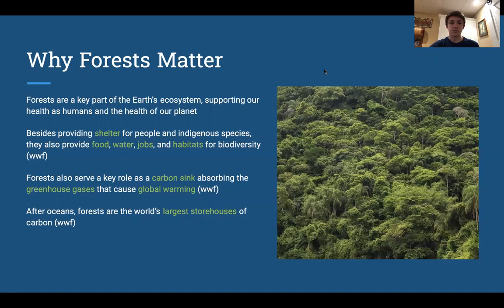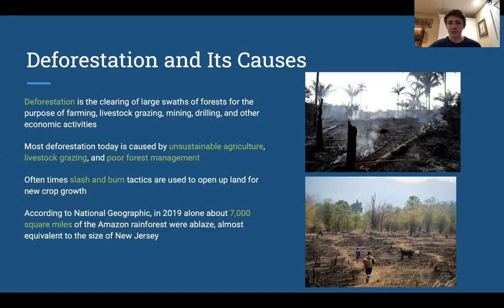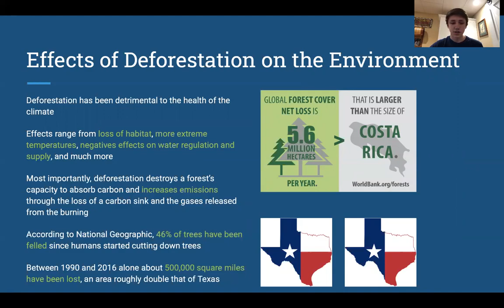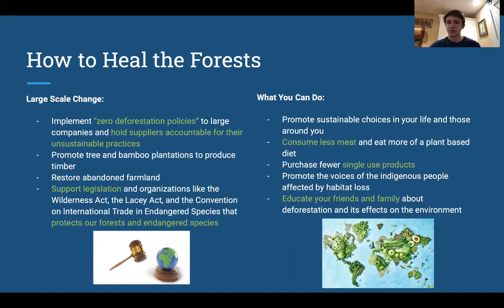Trey Johnson - Solutions Presentation Project (Deforestation) - 04/17/2020